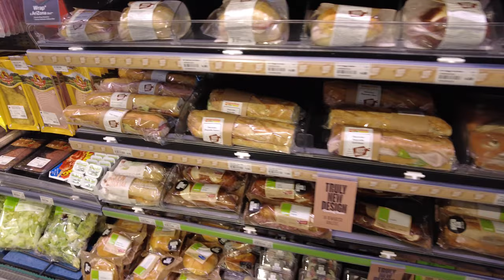VISITEI INTERLAKEN NA SUÍÇA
CURSO DE FRANCÊS Um passeio em Interlaken (entre lagos) que é a cidade mais visitada na Suíça. Por estar localizada em uma região muito próxima dos alpes mais famosos do mundo, Interlaken também é ponto de partida do roteiro de muitos aventureiros que gostam de atividades ao ar livre.